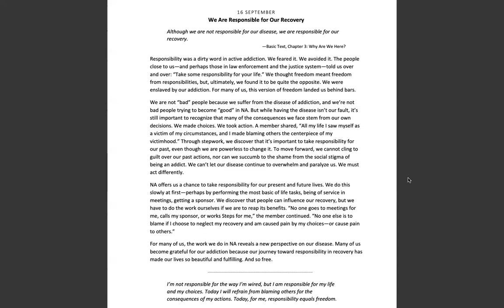September 16th -Spiritual Principle a Day-NA Meditation w/MightyStream.Credits: NA World Svcs., Inc.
16 September

We Are Responsible for Our Recovery

Page 268

"Although we are not responsible for our disease, we are responsible for our recovery."

Basic Text, Chapter 3: Why Are We Here?

Responsibility was a dirty word in active addiction. We feared it. We avoided it. The people close to us--and perhaps those in law enforcement and the justice system--told us over and over: "Take some responsibility for your life." We thought freedom meant freedom from responsibilities, but, ultimately, we found it to be quite the opposite. We were enslaved by our addiction. For many of us, this version of freedom landed us behind bars.

We are not "bad" people because we suffer from the disease of addiction, and we're not bad people trying to become "good" in NA. But while having the disease isn't our fault, it's still important to recognize that many of the consequences we face stem from our own decisions. We made choices. We took action. A member shared, "All my life I saw myself as a victim of my circumstances, and I made blaming others the centerpiece of my victimhood." Through stepwork, we discover that it's important to take responsibility for our past, even though we are powerless to change it. To move forward, we cannot cling to guilt over our past actions, nor can we succumb to the shame from the social stigma of being an addict. We can't let our disease continue to overwhelm and paralyze us. We must act differently.

NA offers us a chance to take responsibility for our present and future lives. We do this slowly at first--perhaps by performing the most basic of life tasks, being of service in meetings, getting a sponsor. We discover that people can influence our recovery, but we have to do the work ourselves if we are to reap its benefits. "No one else is to blame if I choose to neglect my recovery and am caused pain by my choices--or cause pain to others."

For many of us, the work we do in NA reveals a new perspective on our disease. Many of us become grateful for our addiction because our journey toward responsibility in recovery has made our lives so beautiful and fulfilling. And so free.

I'm not responsible for the way I'm wired, but I am responsible for my life and my choices. Today I will refrain from blaming others for the consequences of my actions. Today, for me, responsibility equals freedom.

9am (EDT) Wake Up Manhattan: 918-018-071  no passcode M-F Only